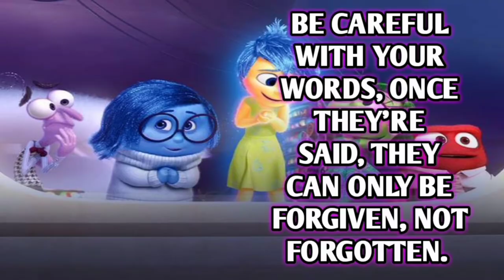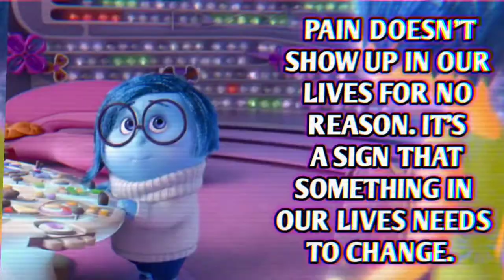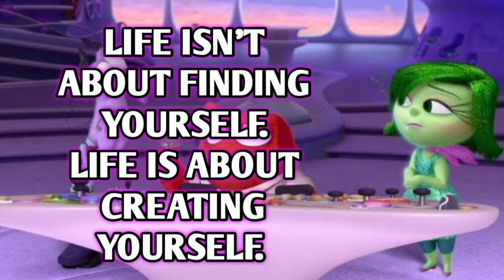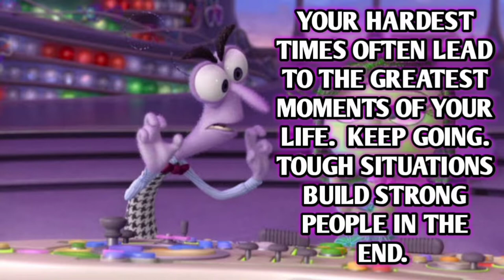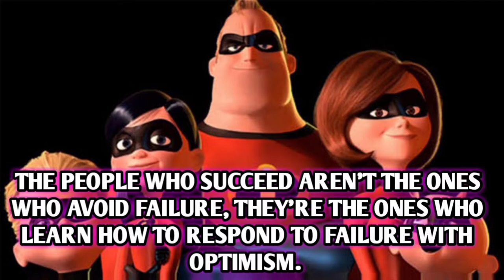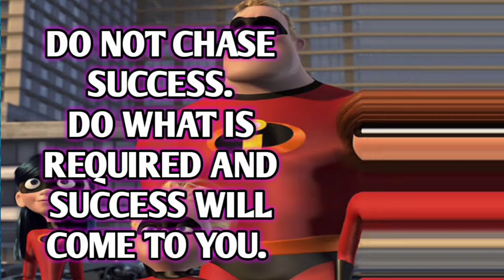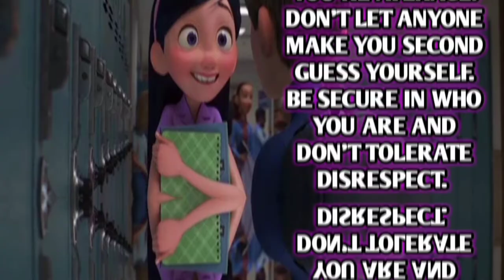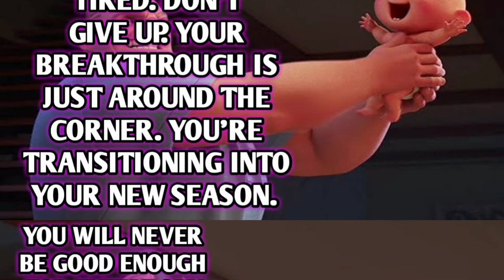Inspiring Quotes Compilation |SQ#21 - SQ#30 | The Bestie Vlog